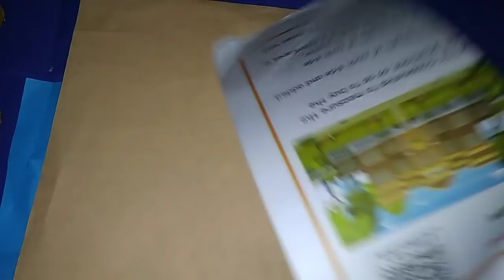DIY Homemade Jewellery Set part 2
homemade/hoemmade items / DIY homemade real jewellery set/ DIY homemade real jewelry set/ how to make jewelry set / how to make jewellery set at home / DIY jewellery /. choker / DIY choker / jewellery set without wire